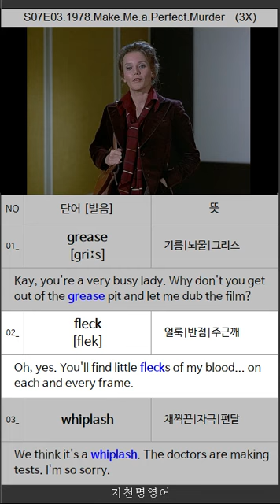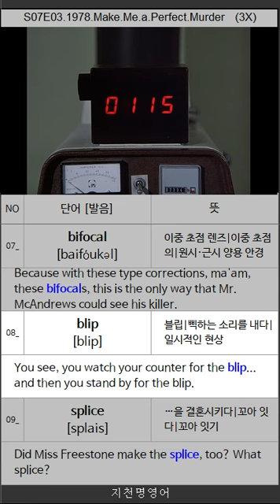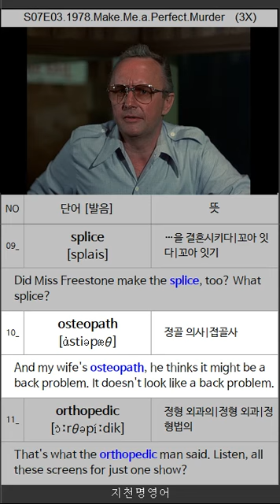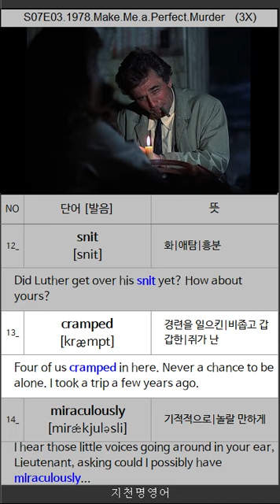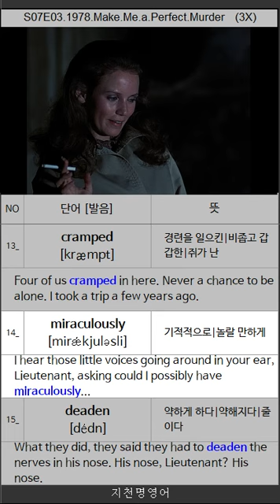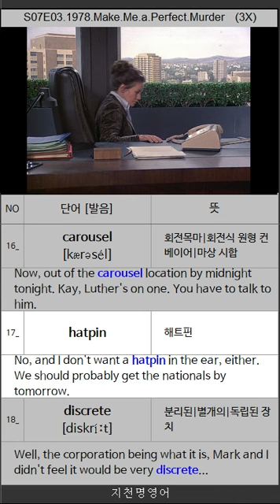형사 콜롬보 S07E03.1978.Make.Me.a.Perfect.Murder